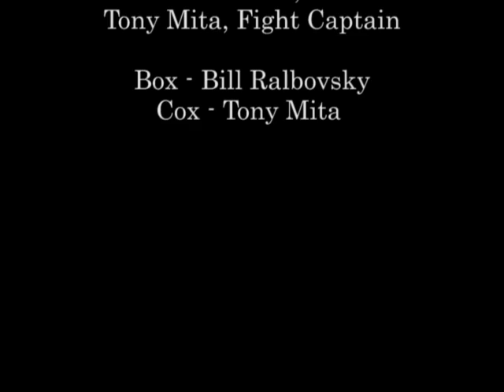Box and Cox Fight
Participants from all over the US and abroad came together in New York City July 1st-6th, 2013 to train for one intensive week with the Art of Combat company in the skills needed to create extraordinary fights for stage and screen. This is one of the scenes participants worked on throughout the week which culminated in a New York City performance at the Access Theatre (380 Broadway).

The show was called "How Does that Feel?" and was a collection of fight scenes ranging from Medieval to post apocalyptic! Each scene is performed with a twist and choreographed in the unique style of AoC fight directors.
This scene was taken from:

Box and Cox
Box- Bill Ralbovsky
Cox- Tony Mita
Fight Director -- Hunter Smith
Asst Fight Director -- Kyle Rowling
Fight Captain -- Tony Mita
Director's Concept: Medieval

This workshop is an immersion into the AoC company which has been actively transferring historical combat styles to stage and film for over a decade. Members are trained in historical combat styles and learn how to make them safe and replicable for stage and screen. Our training and expertise has enhanced theatre, film and TV with authentic and realistic combat sequences all around the world.

The week is structured so that you will get the most out of it. You can register at one of three levels, based on your skill level and what you want to learn: "Combatant", "On Track" or "Fight Director". For more information go the Art of Combat website. Video was shot by Amanda Finney and edited by Absolutely Perilous; a freelance design studio specializing in visual FX and fight/stunt photography.